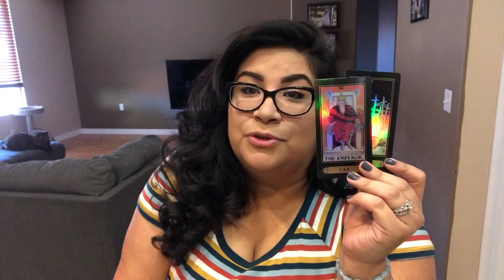Video Diary Day 26: New Crystals!